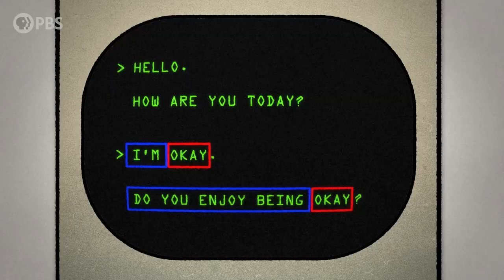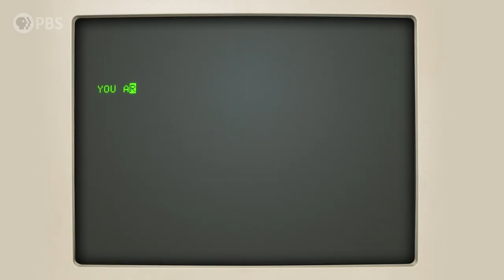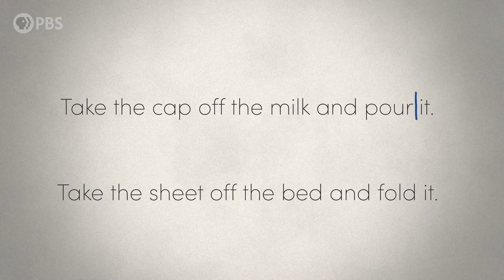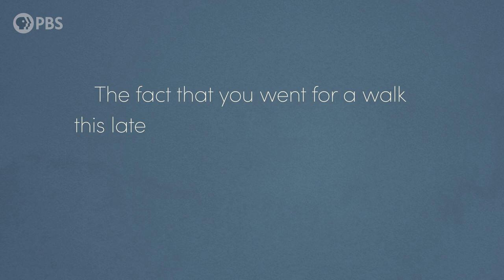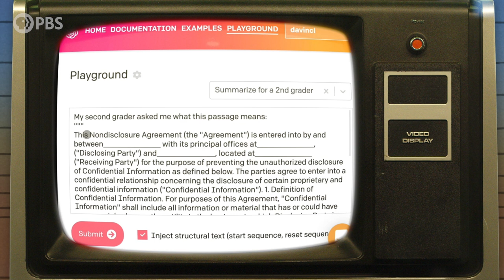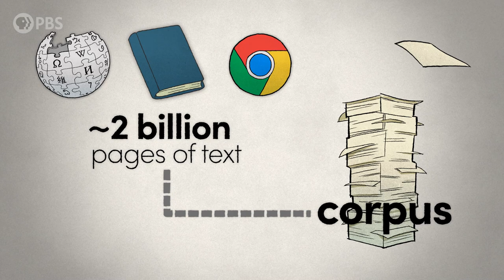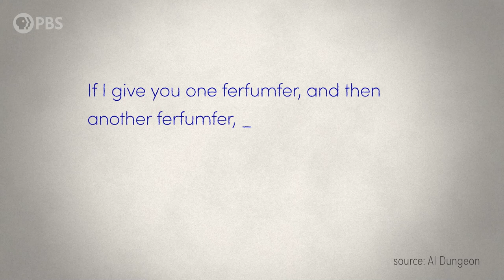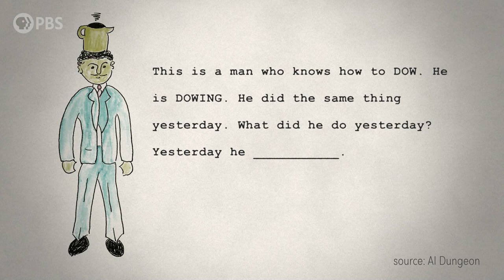From Alan Turing to GPT-3: The Evolution of Computer Speech | Otherwords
How did we go from "Hello, World" to ChatGPT? New advancements in technology are making it harder than ever to tell the difference between a computer and a human speaker... but what's going on under the hood? Is it really "language," or just a digital illusion?

New advancements in technology are making it harder than ever to tell the difference between a computer and a human speaker... but what's going on under the hood? Is it really "language," or just a digital illusion?

Otherwords is a new PBS web series on Storied that digs deep into this quintessential human trait of language and fınds the fascinating, thought-provoking, and funny stories behind the words and sounds we take for granted. Incorporating the fıelds of biology, history, cultural studies, literature, and more, linguistics has something for everyone and offers a unique perspective into what it means to be human.

hosted by Dr. Erica Brozovsky, Ph.D.
written by Andrew Matthews
directed by Andrew Matthews & Katie Graham
produced by Katie Graham
animated & edited by Andrew Matthews
executive producer Amanda Fox
Assistant Director of Programming (PBS): Niki Walker
Executives in Charge (PBS): Brandon Arolfo, Adam Dylewski